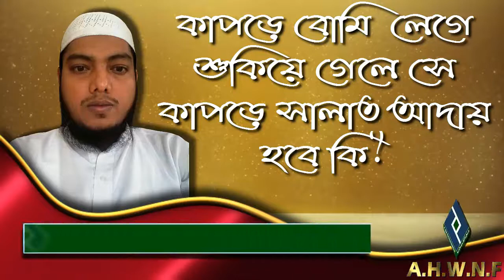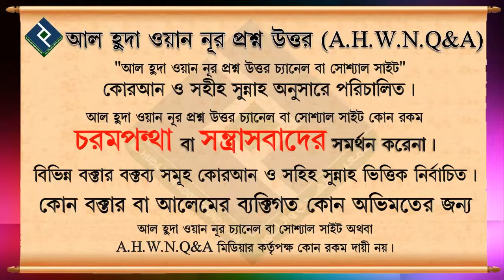কাপড়ে বোমি লেগে শুকিয়ে গেলে সে কাপড়ে সালাত আদায় হবে কি ᴴᴰ┇শায়খ মোহাম্মদ মোস্তফা কামাল